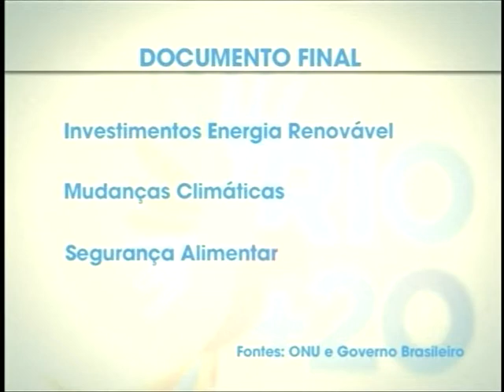Documento final da Rio+20 começa a ser analisado por Chefes de Estado presentes na Conferência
NBR NOTÍCIAS - 19.06.12: Após reuniões e negociações nesta madrugada de terça-feira (19), o documento final da Rio+20 foi aprovado. O texto será apresentado aos chefes de estado para ser analisado discutido. A presidenta Dilma volta do encontro do G20, no  México, para participar da Conferência das Nações Unidas, a Rio+20.